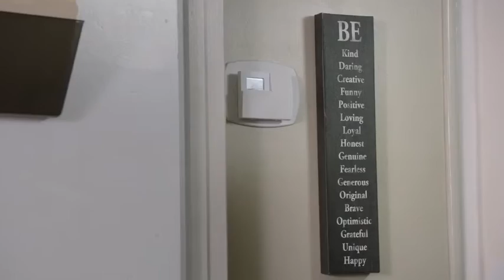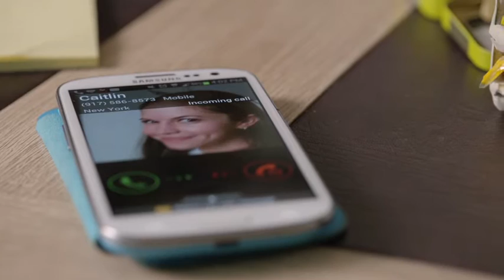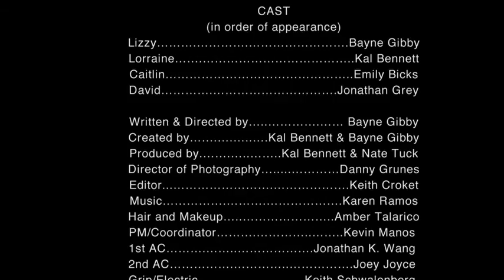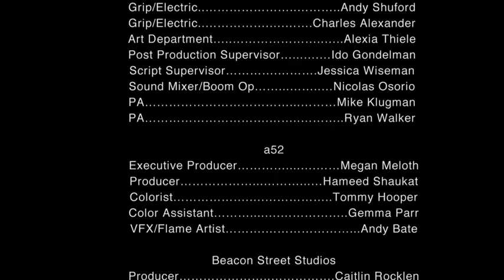LIFE COACH episode 2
LIFE COACH
a webseries written & directed by Bayne Gibby
created by Bayne Gibby & Kal Bennett
Cast: Bayne Gibby, Kal Bennett, Emily Bicks, Jonathan Grey
DP: Danny Grunes
Produced by: Kal Bennett and Nate Tuck
Edited by: Keith Croket